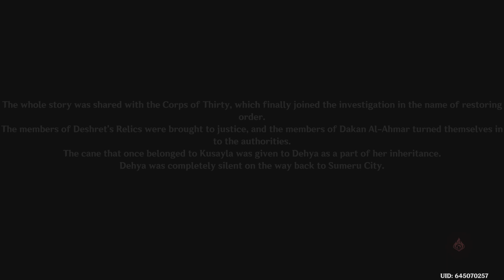Genshin Impact - Dehya's Past